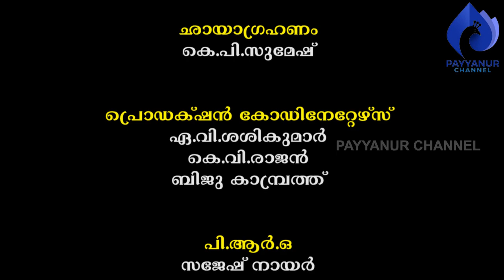പരമ്പരാഗത നെല്ല് കർഷകരുടെ ജീവിതം- രണ്ട് payyanurchannel മണിയറകാനായി വയൽ